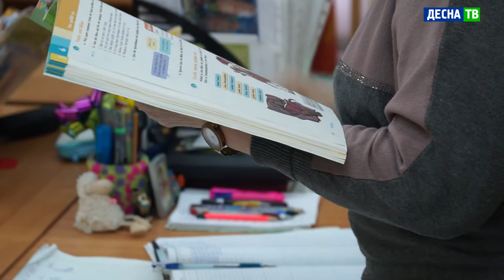Десна-ТВ: Качество школьного образования Десногорска оценено на высшем уровне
Знание дополнительного иностранного языка давно является обязательной частью образования современного человека. В число самых распространённых входит немецкий – на нем говорят более 110 миллионов человек по всему миру. В Десногорске этому объективно непростому предмету школьников обучает Любовь Карпова.